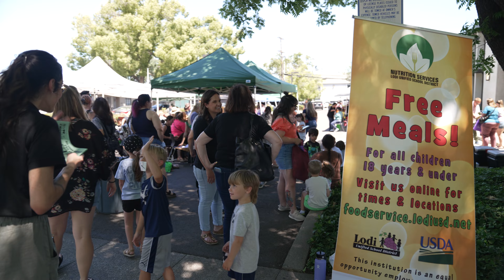Lunch at the Library at Lodi Public Library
The Lodi Public Library celebrates the start of its Lunch at the Library and Summer Reading Programs with a kick-off event featuring community partners and teen internship fellows.

This project is supported in part by the U.S. Institute of Museum and Library Services under the provisions of the Library Services and Technology Act, administered in California by the State Librarian.